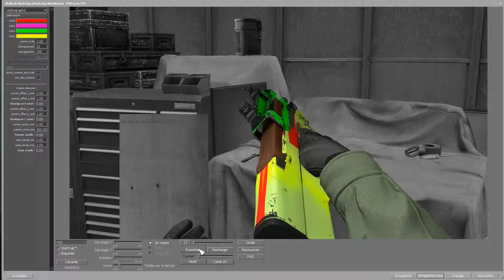CS GO: P90 Rasta